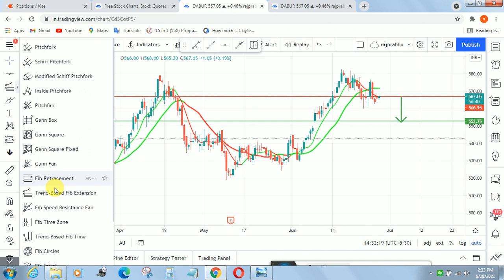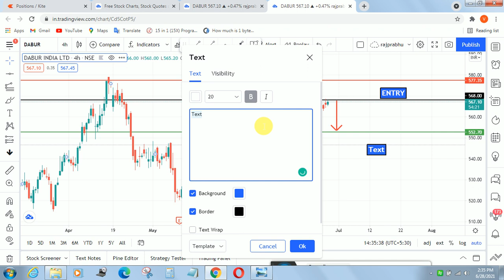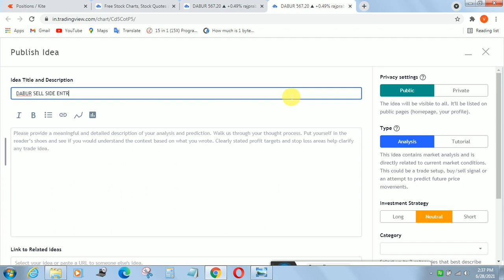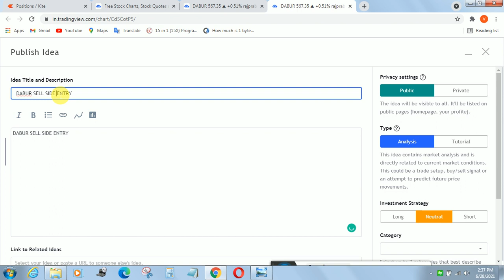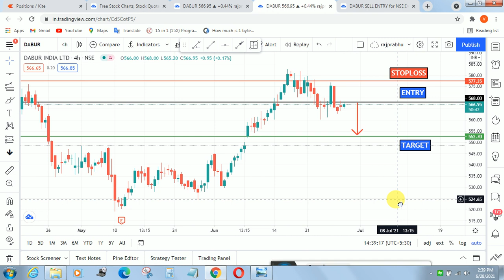ADVANCE PRICE ACTION DOUBLE TOP PREDICTION| INTRADAY GUIDE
ADVANCE PRICE ACTION DOUBLE TOP PREDICTION

THIS VIDEO CONTAINS INFORMATION ABOUT DOUBLE TOP ADVANCE PRICE ACTION DOUBLE TOP PREDICTION

Credits : zerodha,money control,nseindia,